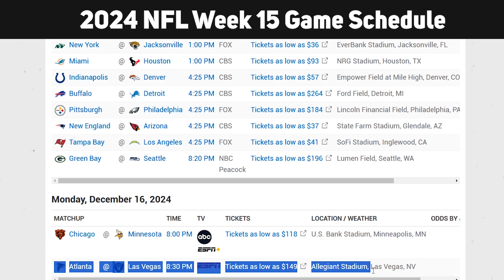2024 NFL Week 15 Game Schedule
2024 NFL Week 15 Game Schedule